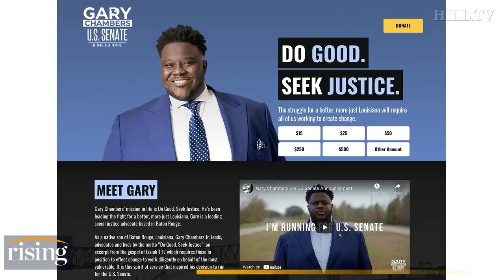Candidate Behind VIRAL Weed Campaign Ad Wants To End Marijuana Prohibition In The Deep South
U.S. Senate candidate for Louisiana, Gary Chambers, explains why he is against marijuana prohibition and how he plans to bring a progressive platform to Louisiana.